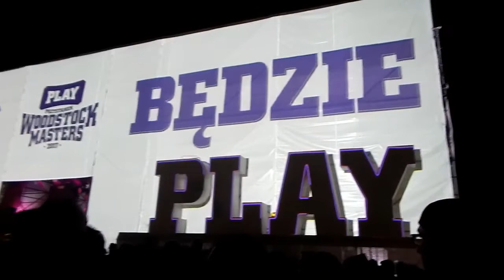Woodstock Poland - Parte III - EP 43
Kostrzyn, na fronteira entre a Polônia e a Alemanha, é o lugar onde acontece o maior festival ao ar livre da Europa, o qual recebe em torno de 1 milhao de pessoas.

Bem vindos ao Woodstock Poland.